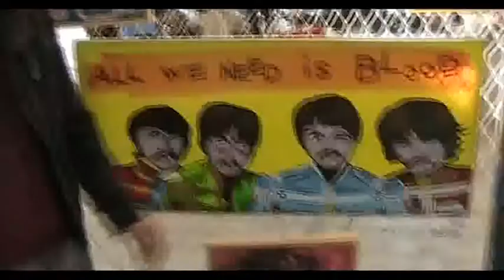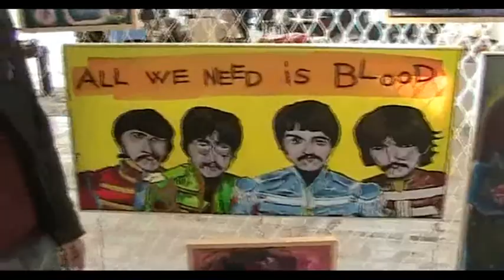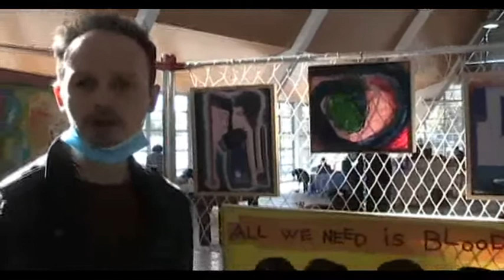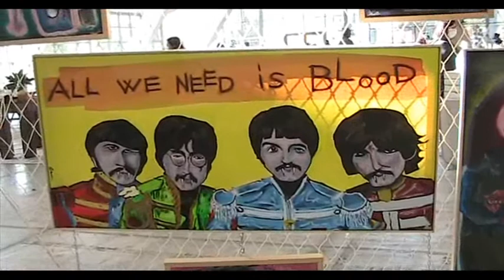Pittore Marco Gordin